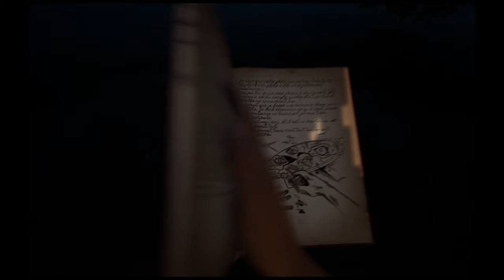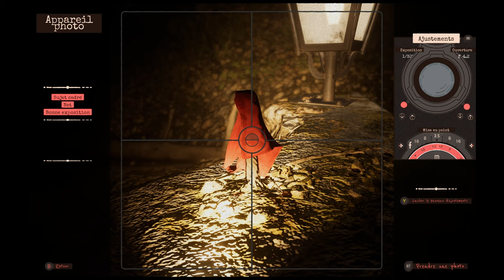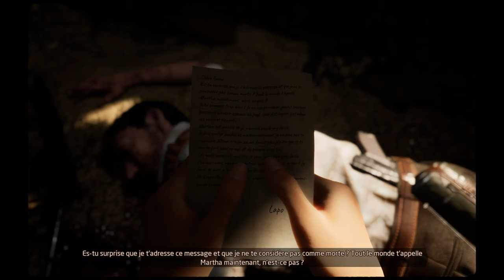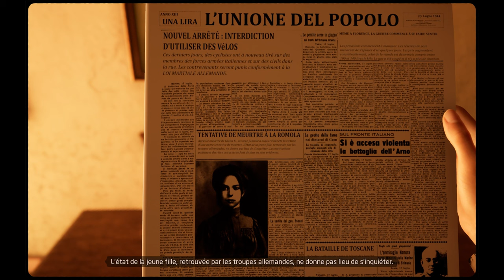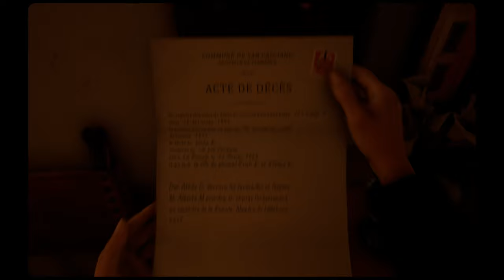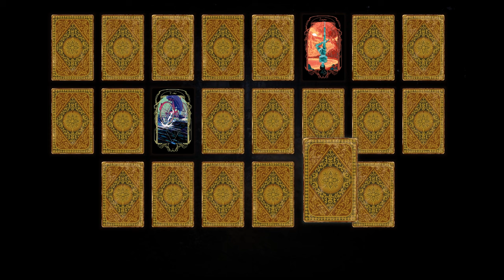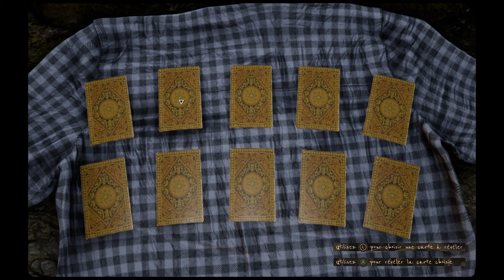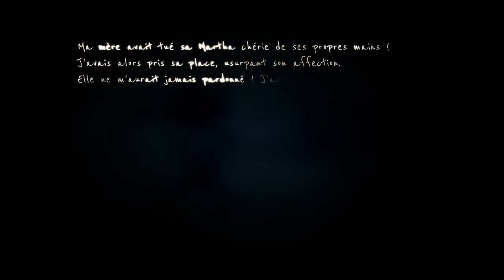MARTHA IS DEAD - PARTIE 2 [FR]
Deuxième partie du lets play sur Martha is Dead.
J'espère que cette vidéo vous plaira. N'hésitez pas à me faire des retours et si cela vous a plu, a aimer et partager la vidéo ainsi qu'à vous abonner, c'est très important si vous souhaitez me soutenir.